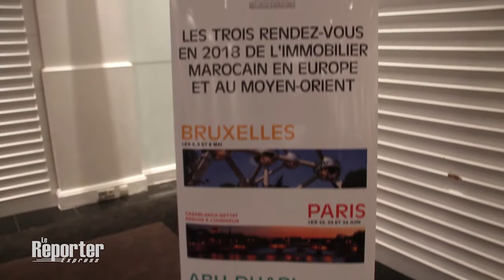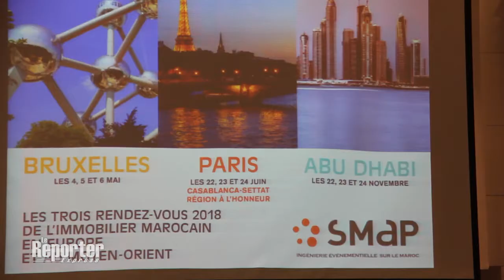La région de Casablanca Settat à l'honneur du SMAP IMMO 2018